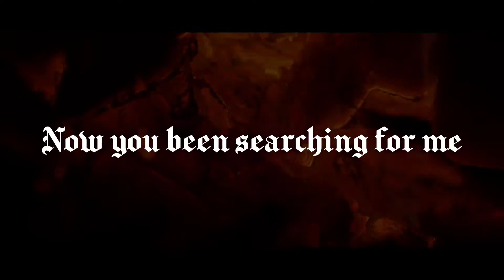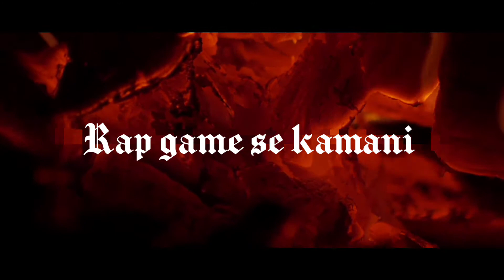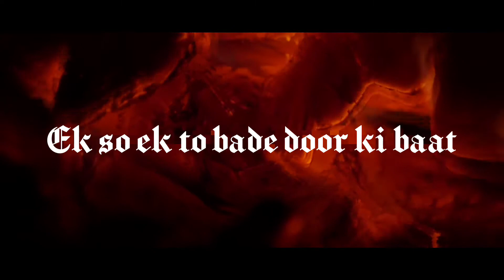101 by MC Square x Monstrous Punk | Original Version | Hustle 2.0 | Prod Trap Up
00:00 - 00:14 :- Intro
00:14 - 01:21 :- Verse 1 (Monstrous Punk)
01:21 - 02:15 :- Verse 2 (MC Square-101)
02:15 - 03:02 :- Outro

Credits -

Artist - Monstrous Punk & MC Square

Monstrous Punk & MC Square

Prod by Trap Up

Mixing Mastering - No Strss

Lyrical Video by Martin

Artwork by MC Square